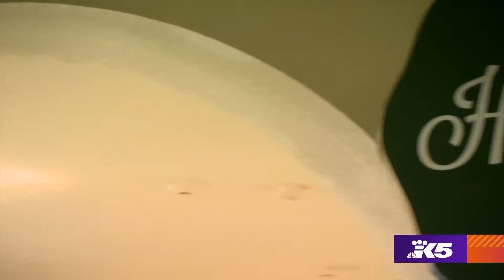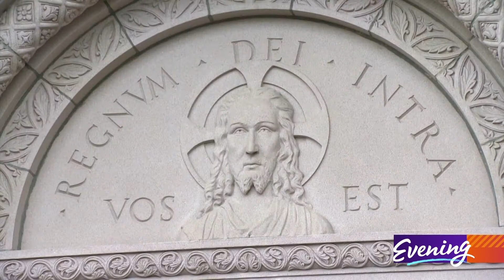Abandoned school 👻 turned luxury hotel ✨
For 46 years, St. Edward Seminary in Kenmore was home to thousands of young men who wanted to pursue a life serving the church. But after closing in 1976, the building was abandoned and left empty for decades. The historic building has now been reborn as a one-of-a-kind resort called, The Lodge at St. Edward State Park.
"It was about a $57 million investment to bring it back to life. But the most important part was restoring what was here before. So everything that could be kept was kept and restored," said Jenne Oxford, general manager for The Lodge. "It was really important to kind of capture the essence of what the building was, but bring it to life in a new way."

That new way includes converting former dorms into 84 luxurious guest rooms.

"So two seminarian rooms were combined to make one kind of standard hotel guest room here. If you look down the corridors, all of the original seminary doors are still there,” said Oxford.

The dining hall that once fed the seminarians has now been transformed into a restaurant, run by James Beard Award-winning chef, Jason Wilson.

"We're at Cedar and Elm restaurant within the Lodge at St. Edward Park and here we offer up farm-to-table cuisine,” said Wilson. "For me more so what fits in this beautiful room and what works in the space to continue telling its story."

Like a post-dinner drink? The Lodge sports not one but two bars.

"We have Father Mulligan's heritage bar up in the lobby. Down on level one, we have the Tonsorium Bar. The Tonsorium bar is really fun. We have a lot of play with words here and the history. Tonsorium is Latin for barbershop. So that space was originally the barbershop for the seminarians."

The barbershop may be gone, but now, the building has a spa.

"The spa here is the Vita Nova spa, which means new life. And we really focus on kind of a restoration just being here in the park and escaping from the city."

Former seminary student Dennis Peters attended St. Edward in the 1950s. He says coming into the building was like walking into a time capsule.

"It is absolutely like going back 70 years. It was so similar to what it was then," said Peters.

It may no longer be a seminary, but The Lodge at St. Edward State Park is happy to book their guests to a heavenly retreat.

"Anyone in the Seattle area looking for a great way to escape and stay close to home should come and experience The Lodge."